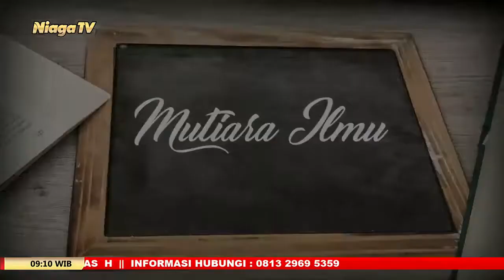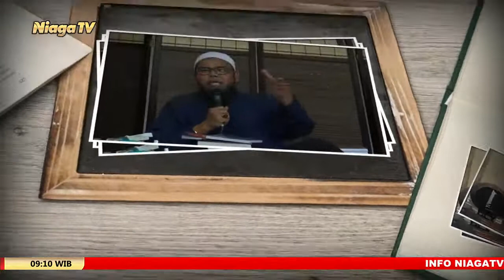[Mutiara Ilmu] Islam Telah Sempurna | Ustadz Ammi Nur Baits, ST, B A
[Mutiara Ilmu]

Islam Telah Sempurna